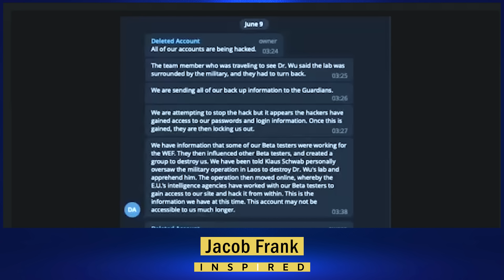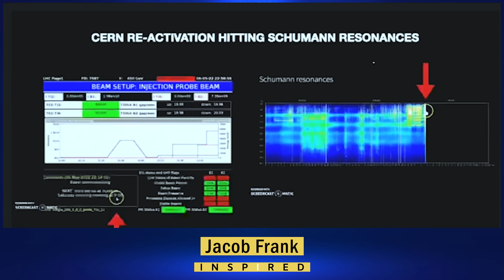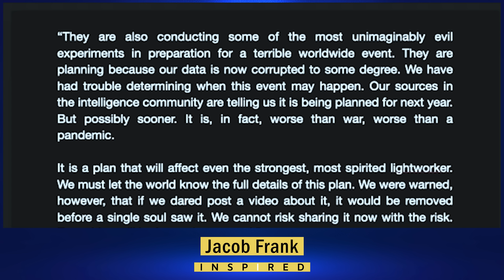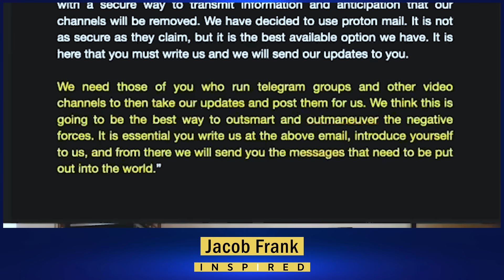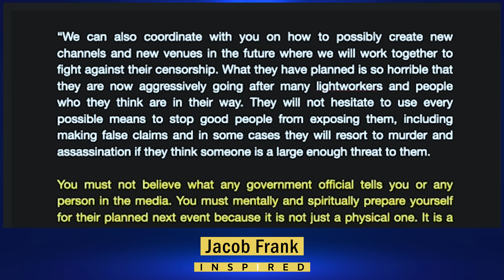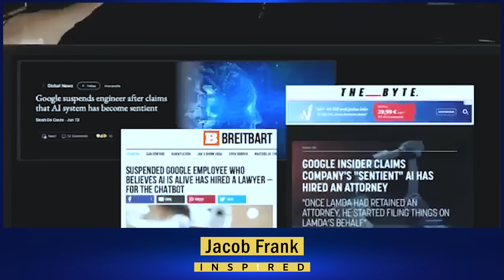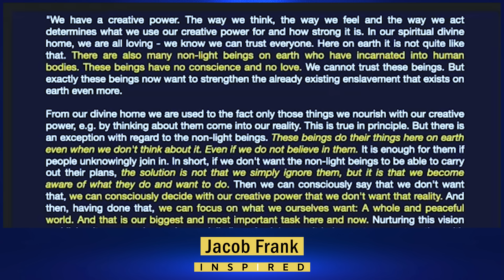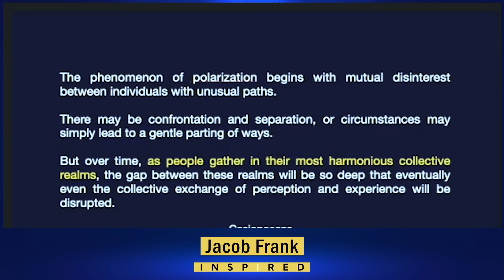Is This Their FINAL MESSAGE? | Ominous New Guardians Of The Looking Glass Video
▹ Join Frank Jacob's Webinar "A Tale Of Two Timelines"

Frank Jacob joins us for a 5th INSPIRED conversation as we take another quantum leap discussing the latest and possibly last video released by the Guardians Of The Looking Glass and what it all means for all of us.